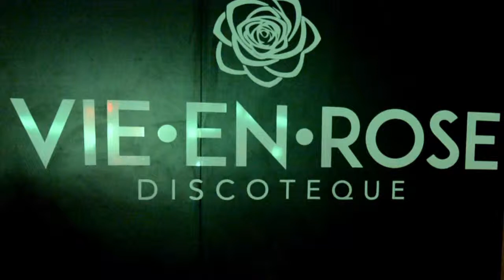AFTERMOVIE - VIE EN ROSE IMOLA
DJS: Andrè El Principe, Yas, Mirca Secret